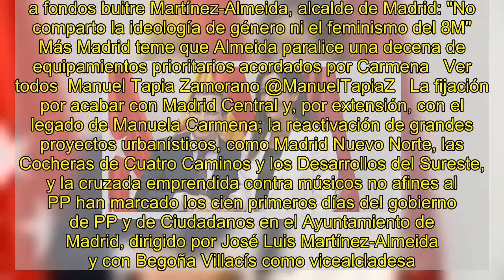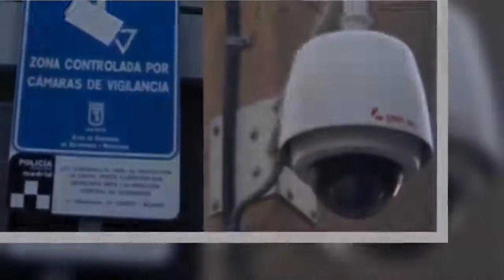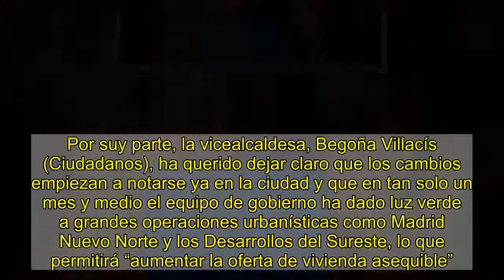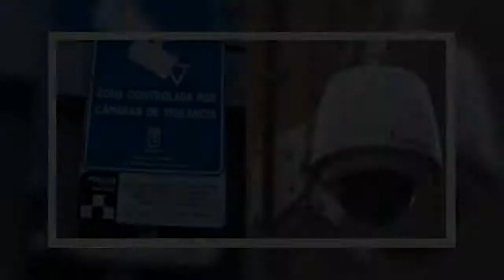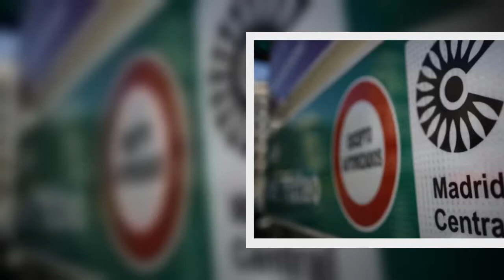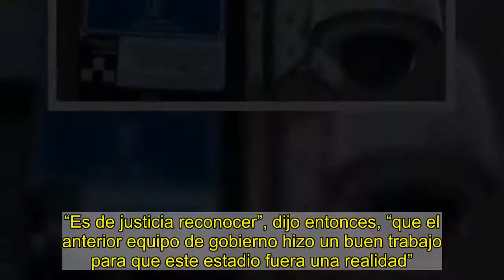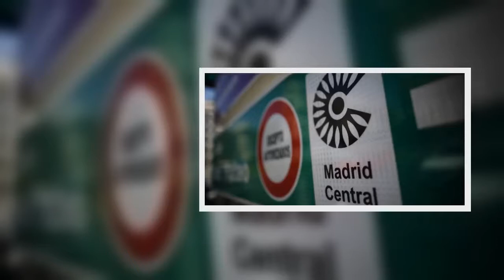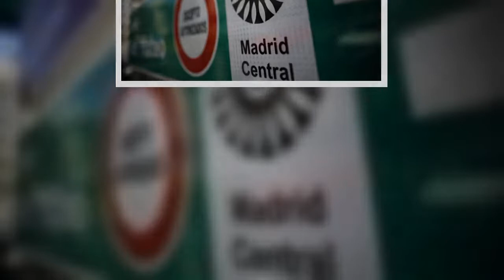El afán de PP y Cs por borrar el legado de Carmena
MÁS INFORMACIÓN  PP y Cs pactan que Almeida sea alcalde de Madrid en un Gobierno de coalición y con el beneplácito de Vox El nuevo Ayuntamiento de Madrid tumba en solo 10 días ocho medidas del legado de Manuela Carmena Almeida se hará la foto en 50 obras puestas en marcha por Carmena El Gobierno de Almeida pasa de intentar desmantelar Madrid Central a alardear de que ahora sí se multe El Ayuntamiento de Madrid cancela un concierto de Luis Pastor que fue cerrado durante el mandato de Carmena Almeida sale al rescate de Botella y renuncia a dar la batalla para que rinda cuentas por la venta de pisos a fondos buitre Martínez-Almeida, alcalde de Madrid: "No comparto la ideología de género ni el feminismo del 8M" Más Madrid teme que Almeida paralice una decena de equipamientos prioritarios acordados por Carmena   Ver todos  Manuel Tapia Zamorano @ManuelTapiaZ   La fijación por acabar con Madrid Central y, por extensión, con el legado de Manuela Carmena; la reactivación de grandes proyectos urbanísticos, como Madrid Nuevo Norte, las Cocheras de Cuatro Caminos y los Desarrollos del Sureste, y la cruzada emprendida contra músicos no afines al PP han marcado los cien primeros días del gobierno de PP y de Ciudadanos en el Ayuntamiento de Madrid, dirigido por José Luis Martínez-Almeida y con Begoña Villacís como vicealcladesa.  Aunque el programa electoral del PP recogía compromisos importantes como rebajas fiscales, que previsiblemente verán la luz a partir del próximo año, la supresión de Madrid Central era la medida estrella y el ariete que Almeida utilizó para desprestigiar la gestión de Carmena, a la que acusó insistentemente de haber fracasado en su intento de luchar contra la contaminación y de favorecer la movilidad en el centro de la capital. Sin embargo, el propósito del regidor, que se tradujo inicialmente en la aprobación de una moratoria de multas por acceder al área de tráfico restringido, sufrió un revés judicial por parte del Juzgado de lo Contencioso-Administrativo número 24, que estimó un recurso de Ecologistas en Acción por el que confirmaba la suspensión de la medida acordada por el Ayuntamiento.   A finales de agosto, la corporación desistió de recurrir la decisión de suspender la moratoria y el alcalde, para sorpresa de muchos, ha pasado de las descalificaciones a Madrid Central al impactante anuncio de peatonalizar de la Puerta del Sol.   Rebaja de las multas Además, ha confirmado que su equipo trabaja en un plan anticontaminación que permitirá el uso del vehículo privado en el centro y no supondrá la ampliación del actual perímetro de Madrid Central. Almeida ha prometido igualmente que se rebajará la cuantía de las multas por los accesos indebidos a esta zona restringida (90 euros) porque muchos conductores entran en ella por error. Por suy parte, la vicealcaldesa, Begoña Villacís (Ciudadanos), ha querido dejar claro que los cambios empiezan a notarse ya en la ciudad y que en tan solo un mes y medio el equipo de gobierno ha dado luz v